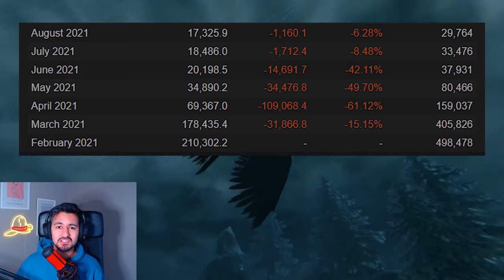Best New Open World Survival Games To Play In 2024 (New Releases)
Are you looking for a good open world survival game to play in 2024? Well, check out my list of the best open world survival games to play in 2024 for pc, console cross-platform.

In this video, I will give you all the information you need to find the perfect open world survival multiplayer games to play in 2024. I have included both PC, console, as well as a list of the best features each game offers. From action-packed combat to a massive open world to base building.

Intro: (0:00)
MythOfEmpires: (0:30)
Valheim: (3:19)
Nightingale: (5:50)
Enshrouded: (8:25)
Palworld: (12:16)

Taking a look at some Myth of Empires, Valheim, Nightingale, Enshourded and Palworld gameplay